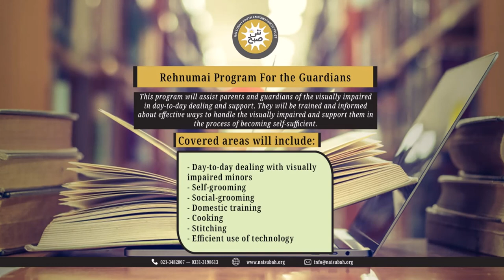Increase Muscle Memory Of Your VI Child By Identifying The Floor | Rehnumai | Nai Subah